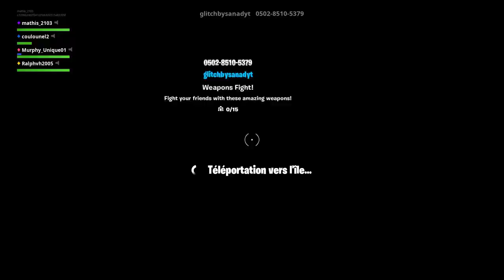[GLITCH FORTNITE COMMENT ETRE INVINCIBLE EN TERRAIN DE JEU]